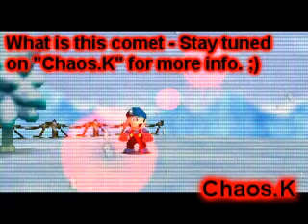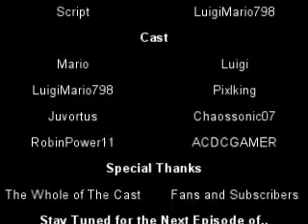Super Mario: Future Episode 2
Please feature on your channel to boost the awareness of the series. :)
#16 - Top Rated (Today) - Non-profits & Activism - Global
#13 - Top Rated (This Week) - Non-profits & Activism
#91 - Top Rated (This Week) - Non-profits & Activism - Global
#64 - Top Rated (This Month) - Non-profits & Activism